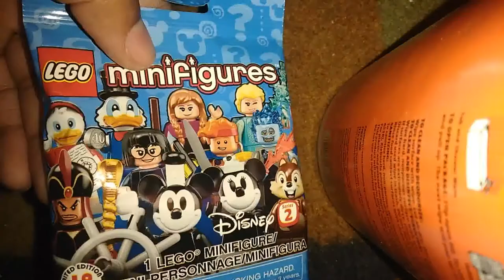Deal Browsing @ Walgreens #9: Coming Soon VENGEANCE!!!!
Went to Walgreens on the special 15% day and. like usual, I chose the wrong one. The special price TAKEN from me! There will be vengeance!

Note: Vengeance does not include violence, arson, or sending Yosemite Sam to fix their wagon.